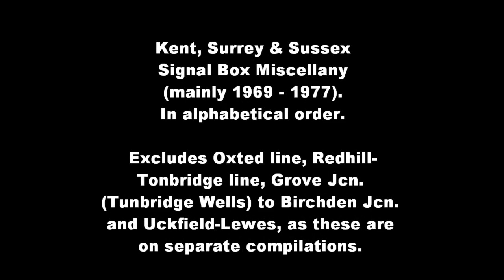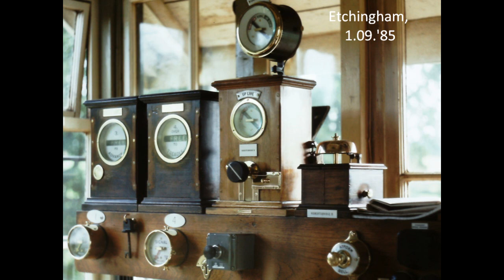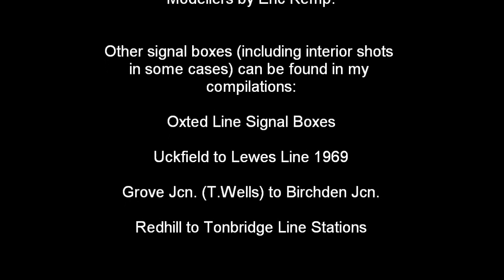Kent, Surrey & Sussex Signal Box Miscellany (mainly 1969 - 1977)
Kent, Surrey & Sussex Signal Box Miscellany.
For Oxted Line boxes (Sanderstead, Upper Warlingham, Woldingham, Oxted, Hurst Green Jcn.*, Crowhurst Jcn. North, Lingfield*, East Grinstead South*, Edenbridge Town*, Hever, Cowden, Ashurst, Birchden Jcn.*, Eridge Crowborough, Uckfield, Isfield and Barcombe Mills) go
* Includes interior shots.

Class 33/1s to Weymouth, 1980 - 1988, the B.R. Southern Region push-pull fitted Birmingham R.C.& W. type 3 locomotives
'Hastings' Diesel Electric Multiple Units, mainly in the 1970s. Part 1: The 6S units and the 3R unit conversions
'Hastings' 6L & 6B Diesel Electric Multiple Units, mainly 1970s but late '60s on Lingfield race days
Engineering Works (track relaying) at Etchingham Station (East Sussex), mid 1970s, including some of the wagons used